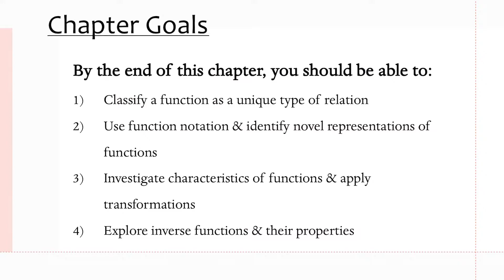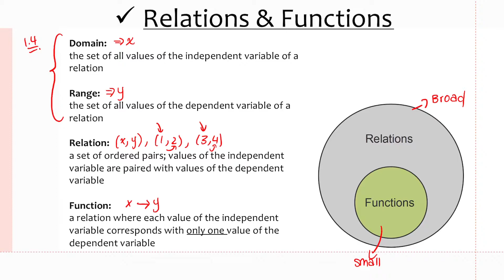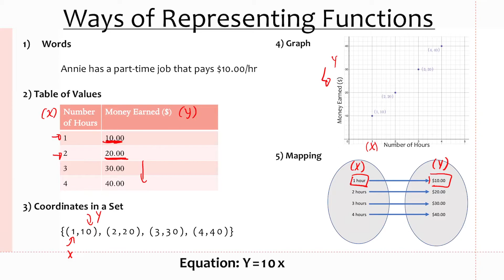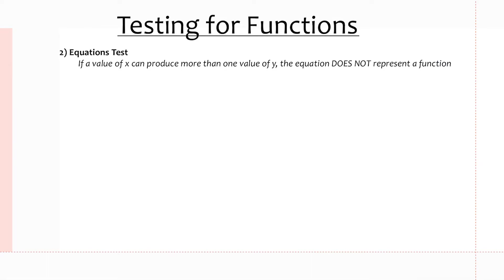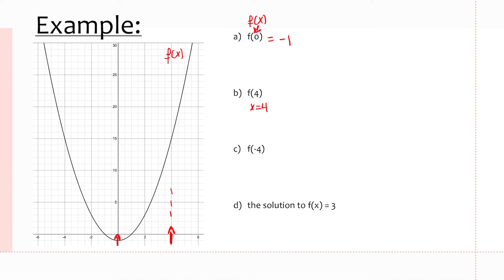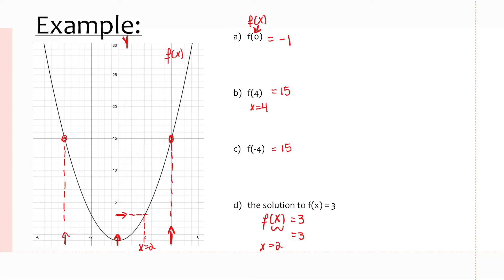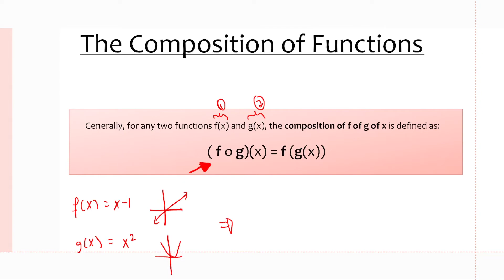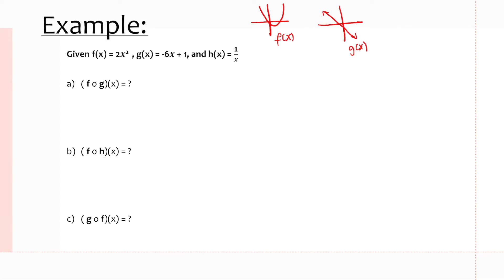MCR3U/Functions: 1.1 & 1.2 Introduction to Functions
This video covers section 1.1, relations and Functions, and 1.2, Function Notation.